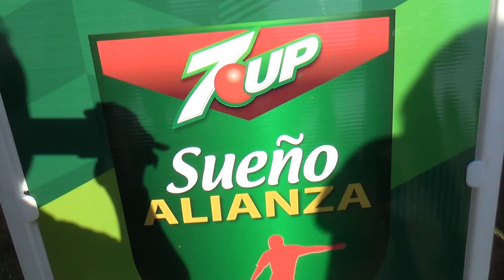Copa Alianza Ram 2014 Visorias Sueños 7UP SAB 17 Phoenix GoCampeones com 2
Sueño Alianza 7UP de Futbol Hispano en el Reach 11 Sport Complex de Phoenix, Arizona, 16,17 y 18 de Mayo